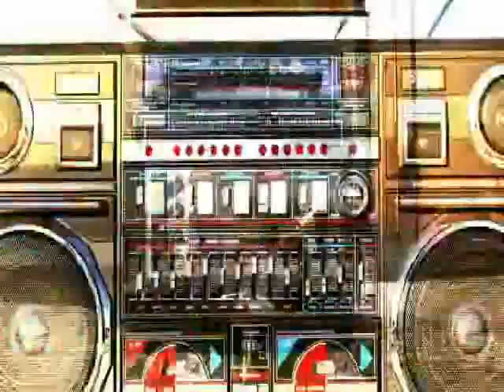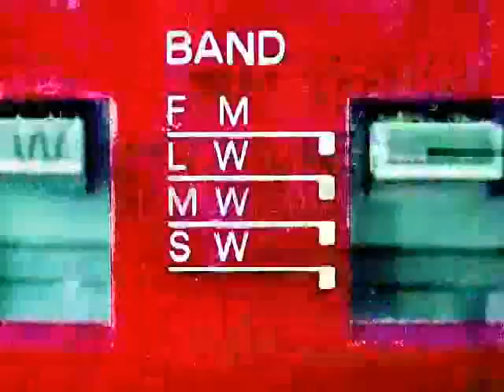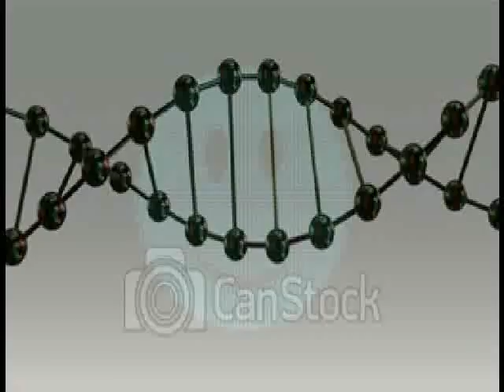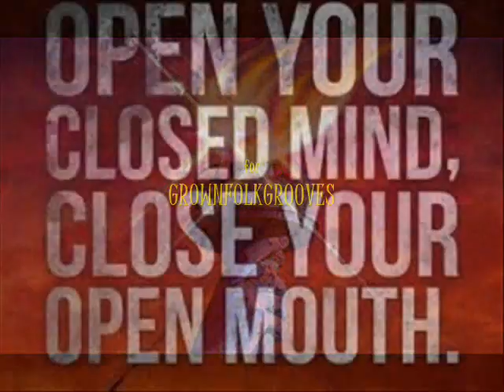Tha Taste Of An Opened Mind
An R&B TechnoFunkGrooveThang...